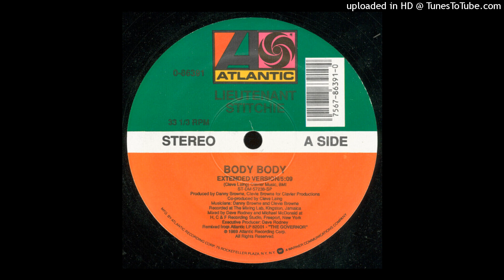Lieutenant Stitchie- Body Body (Extended Version)(1989)(HD)